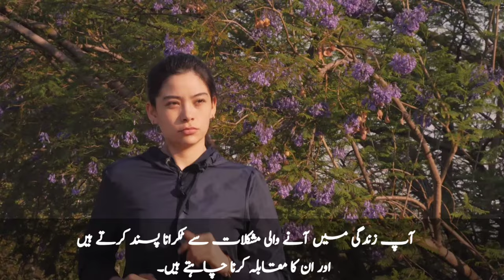Ishrat Name Meaning In Urdu | Ishrat Naam Ka Matlab | Ishrat Naam Ke Mayne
ASSALAMUALAIKUM :
In this video you will find a lot of interesting information about Ishrat name in Urdu & hindi language, So, You must watch this video if you have questions in your mind about Ishrat name,
ishrat naam ki details,
ishrat naam ki ladkiya kaisi hoti hai |
ishrat naam ki ladki kaisi hoti hai |
ishrat naam ka matlab | ishrat naam ke mayne | ishrat naam ka matlab kya hai |
ishrat naam ka lucky number |
ishrat naam | ishrat naam ke status | ishrat naam ki | ishrat name meaning in urdu |
ishrat name ka matlab | ishrat name meaning | ishrat name video| ishrat meaning in urdu | ishrat means | ishrat ka meaning |
इशरत नाम का मतलब क्या होता है? |
इशरत नाम का अर्थ है |
इशरत नाम का हिंदी अर्थ |

عشرت نام کا مطلب
عشرت نام کے معنی
عشرت کا مطلب کیا ہے
عشرت کا معنی کیا ہے
عشرت نام کا اردو مطلب
عشرت نام کے اردو معنی
 لڑکوں کے اسلامی نام اور معنی